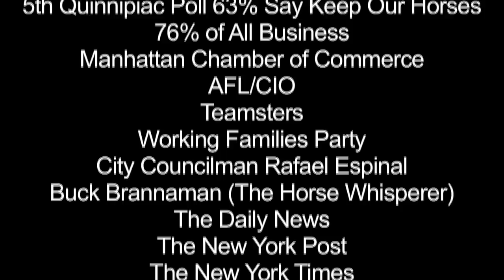"WE WILL NOT DRIVE YOUR TAXI, MR MAYOR" 300 Carriage Drivers Say Neigh to de Blasio 12/1/14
PLEASE CONTACT CITY COUNCIL MEMBERS IN THE TRANSPORTATION COMMITTEE:
Rodriguez, Chair
Garodnick
Vacca
Chin
Levin
Rose
Van Bramer
Weprin
Greenfield
Constantinides
Menchaca
Miller
Reynoso

5th consecutive Quinnipiac Poll 63% of New Yorkers want to keep our horses, all of labor, the AFL/CIO, Teamsters, Working Families Party, Manhattan Chamber of Commerce, City Councilman Rafael Espinal, Liam Neeson, the op eds of the New York Times, the Daily News, the New York Post, Crains Business and millions more.

Yet, Mayor de Blasio, will be the first of his 108 predecessors, has called for a ban on horse drawn carriages, sending 300 drivers and 200 horses to a dire and uncertain fate. Without consulting with the drivers, and based on NOTHING, he's never been to the stables, only on hearsay from his biggest campaign donors at NYCLASS, the radical animal extremists who want the property where the 3 story stables have been zoned for 72 story high rises.